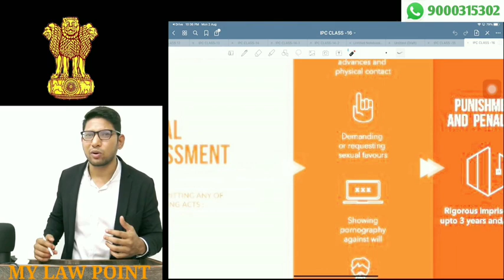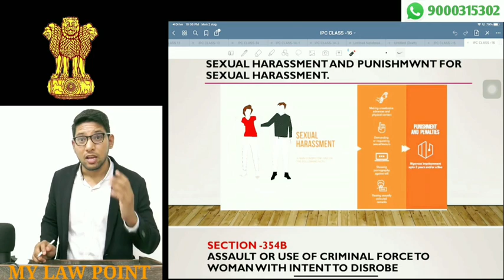SECTION 354A || INDIAN PENAL CODE || JUNIOR CIVIL JUDGE II TELUGU II TS/AP.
DOWNLOAD MY LAW POINT APP -- FROM PLAY STORE

CHECK STORE COLUMN FOR FULL LENGTH  COURSES